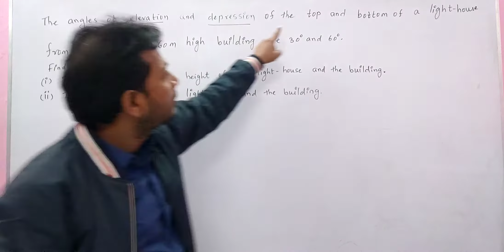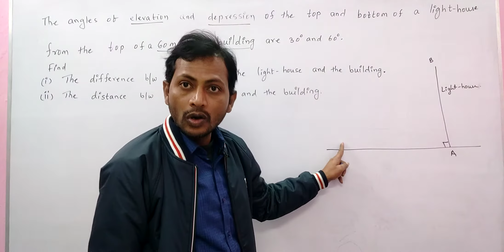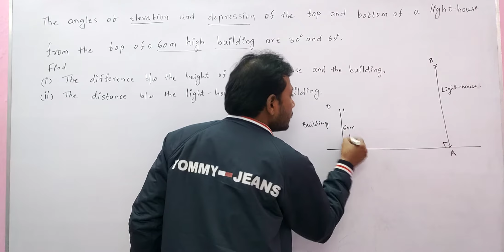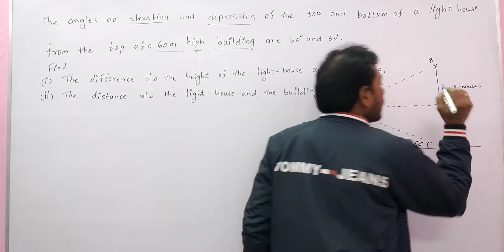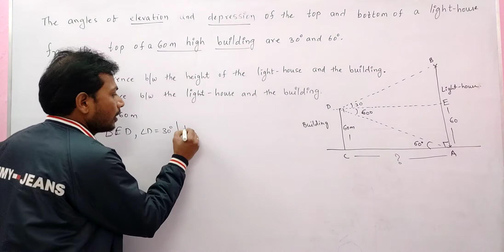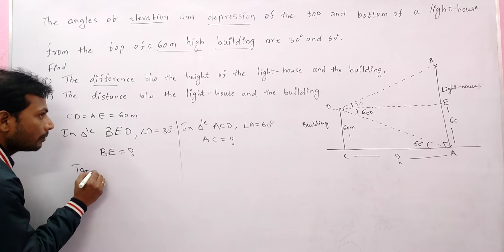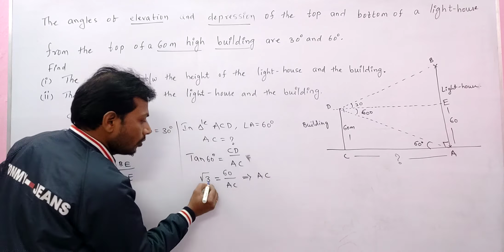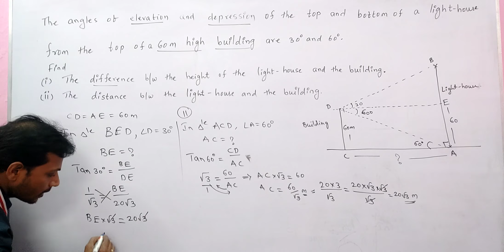The angles of elevation and depression of the top and bottom of a light-house from class10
The angles of elevation and depression of the top and bottom of a light-house from the top of a 60 m high building are 30° and 60° respectively.

Find (i) the difference between the height of the light-house and the building.
 (ii) the distance between the light-house and the building. [Al CBSE 2012]